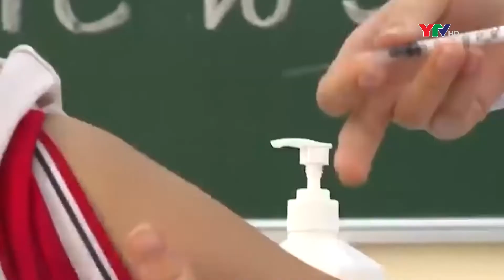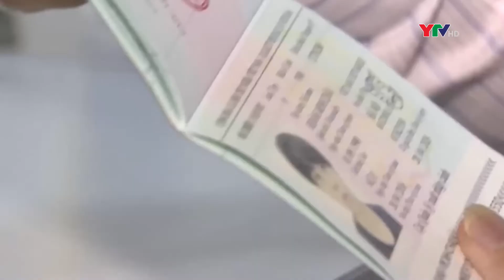Bản tin trong nước ngày 16 5 2022